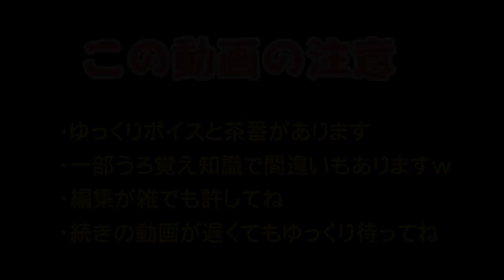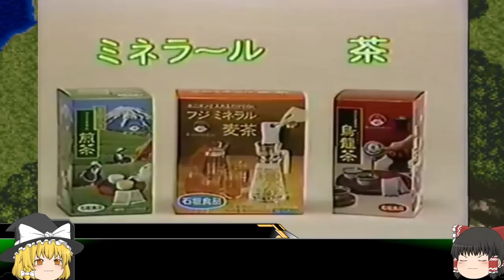【マジンガーZ 解説①】スーパーロボット作品紹介①【ゆっくり解説】第２７回パート１(黄金期編1972年) mazinger z【Commentary】27th part1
２７回目は解説番外編としてマジンガーZについて解説
今回は番組概要とキャラクターについての紹介になります

ニコニコバージョン